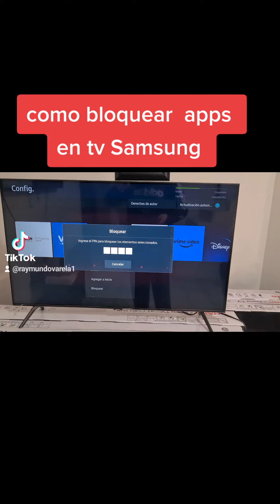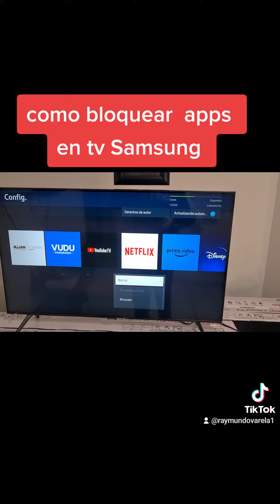como hacer tu tv segura para niños